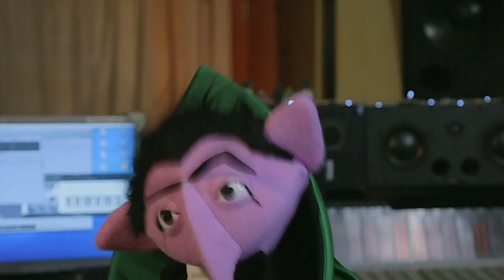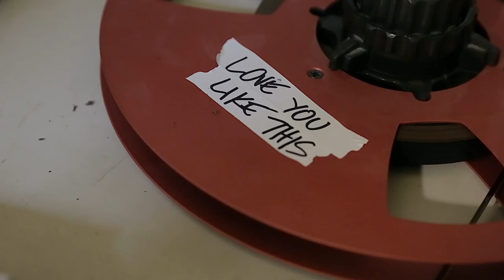Danny Byrd - Grit (ft. Roni Size) / Love You Like This - OFFICIAL VIDEO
Buy or Stream 'Golden Ticket' here!

Danny Byrd is back and ready to blow 2013 away with this rambunctious double A-side sampler, as we approach the release of his third studio album later this year.

First he teams up with Bristol based Full Cycle legend and Mercury Music Prize winner Roni Size for the explosive, dancefloor-driven "Grit". Bringing together two legends of the D&B scene for the first time "Grit" has an exuberant, larger than life appeal that will surely make it a favourite amongst DJs and punters alike. Dropping like a car alarm going off in the dance and answered by a juddering sub of gargantuan proportions, the track rolls out with a robotic gospel choir adding intrigue and melodic soul.

The double A is Danny Byrd's "Love You Like This". Guaranteed to charm and impress, this is an uplifting, vocal-driven slice of D&B, accessible and engaging and will set the dancefloors on fire with its hands-in-the-air panache. Classic "Stardust" era French House recalled thanks to a tasty Alan Braxe sample, giving this record cross genre appeal. Recalling the halcyon days of disco drum+bass at its funky finest, this record has become an instant classic at Hospitality with the likes of Netsky, High Contrast and Danny Byrd himself pulling it back for the rewind.

Nominated for Best Concept at the Ibiza Music Video Festival awards, 2013.
Selected for the Crystal Palace International Film Festival, 2013.
Showcased at the BBC Music Video Festival, 2013.